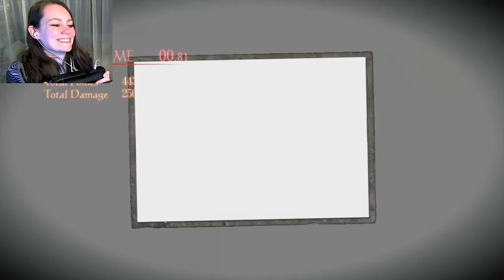Fatal Frame: Maiden of Black Water | 14 | Five Night's at Kurosawa Antiques